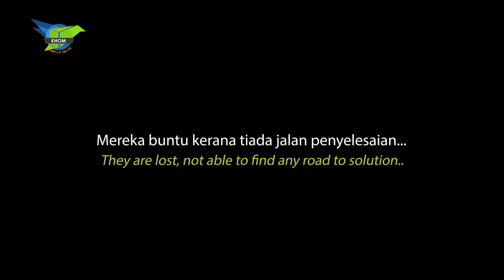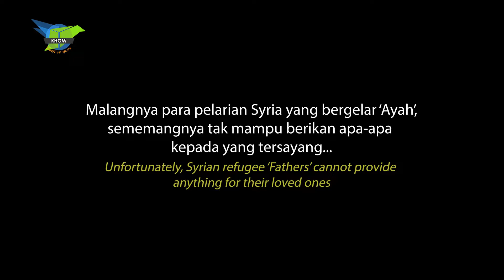Help A Father Protect His Family (Syrian Refugee Father's Dilemma- Humanitarian Appeal)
It's not that they don't want to do anything but the fact is, they can't do anything.

Syrian refugees fathers are lost and always facing dead ends with every road they turn to. Life only gets worse as their 'refugee' status continues after more than a decade of war.

What would we do if we bore the status of a war victim, escaping our homeland for the purpose of protecting the family from being murdered by bombshells and airstrikes?

If we don't help, the already dire situation will become worse.

If you are a parent reading this or watching this video, what would we do at a dark and dead end?

Help a lost father who has no means of protecting his family.
You can assist by sending aid through this link which has all the information you need.

Only He can repay your good deeds. May Allah bless you.